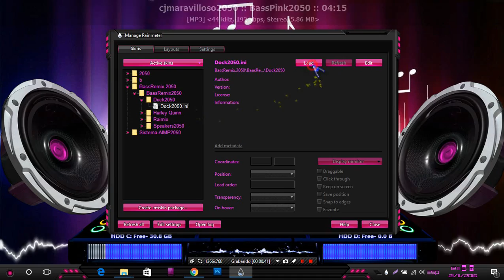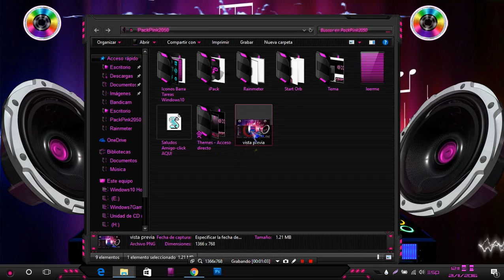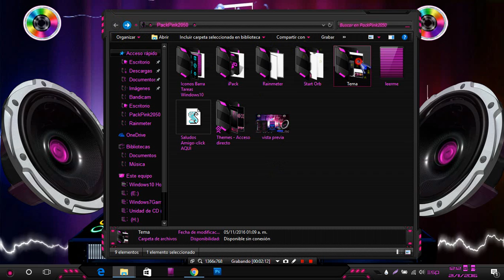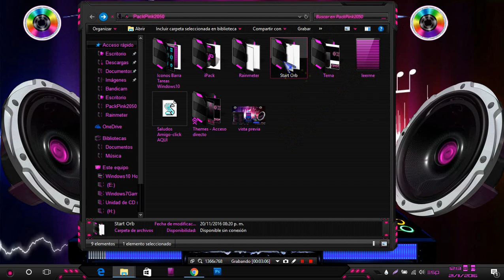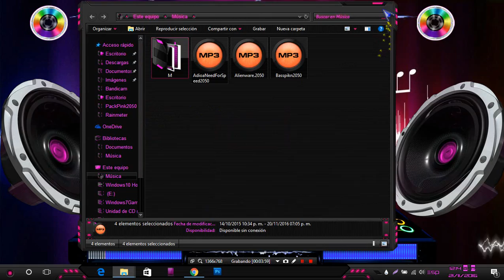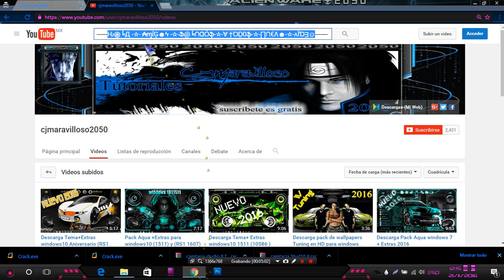Descarga Tema+Extras windows10 (Aniversary)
Envio enlace por mensaje privado si te gusta el pack
puedes dejar tu correo.

Creditos Tema:ONE MAN ARMY

.AQUI PUEDES HACER UNA DONACIÒN.

RECUERDA CUALKIER TEMA O PROGRAMA DESCARGALO DE .MI WEB.